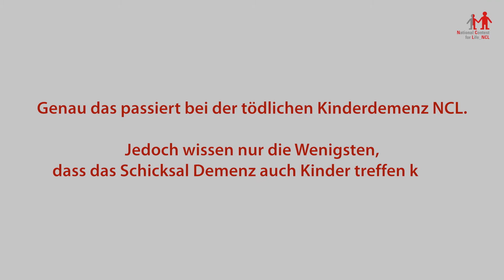Erinnern gegen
„Erinnern gegen Kinderdemenz“ ist eine Kampagne, die auf die tödliche Kinderdemenz NCL (Neuronale Ceroid Lipofuszinose) aufmerksam machen soll. Einfach ein Bild der liebsten Kindheitserinnerung auf Instagram oder Facebook hochladen, die Stiftung verlinken (Beitrag veröffentlichen!) und die Freunde motivieren auch teilzunehmen! Ein kleiner Hinweis noch. Teilt den Beitrag mit den Einstellungen "Öffentlich". Nur so können wir diesen sehen und somit auch zählen :)